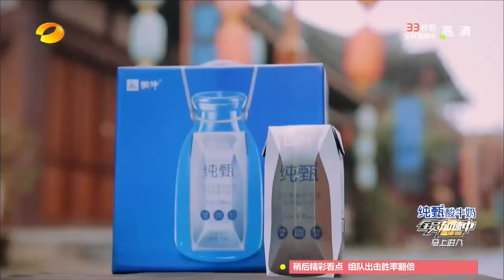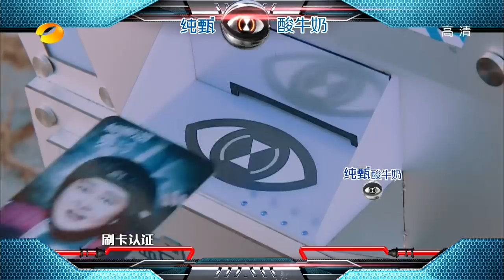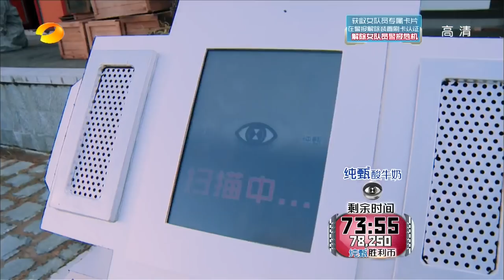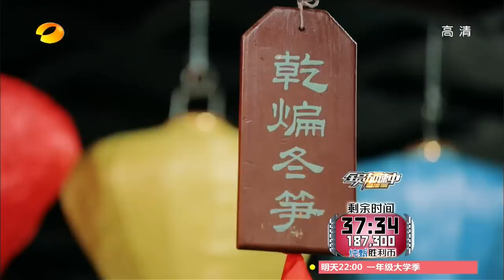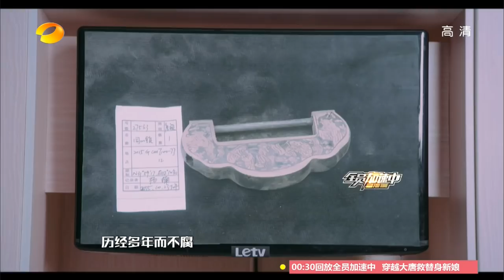《全员加速中》第5期20151204：TFboys组亮亮红娘团 Run for Time EP5: Matchmaker TFboys【湖南卫视官方版1080p】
本期精彩 - 贾玲秒变香饽饽，黄晓明马可加速争宠，凯凯王放大招带吻戏上镜？

简介: 《全员加速中》作为一档街头生存游戏，“游戏者”必须在一定的时间限制和划定的场地中，躲避“猎人”的追捕，成功逃避追捕即可获得胜利币，而被捕者则胜利币归零。因此，有限的时间将成为嘉宾唯一的“救命稻草”，唯有不停歇、不放弃的脚步才能为他们创造更多“自救”与“生存”机会。